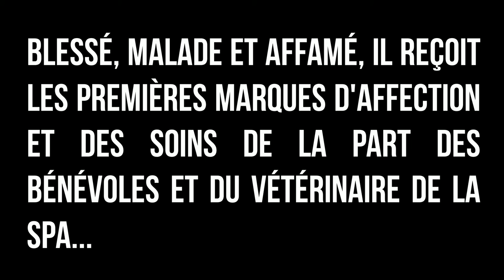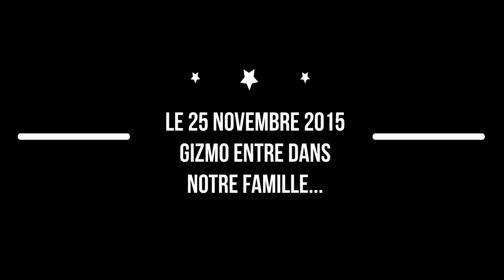Notre Gizmo - Une aventure à la portée de tous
Ce film rend hommage au travail des bénévoles de la SPA. Il est destiné initialement à donner des nouvelles d'un de leur petit protégé. S'il peut aussi contribuer à inciter les humains à ne plus abandonner leurs meilleurs amis au bord une route et à adopter au lieu d'acheter, alors ce sera parfait.